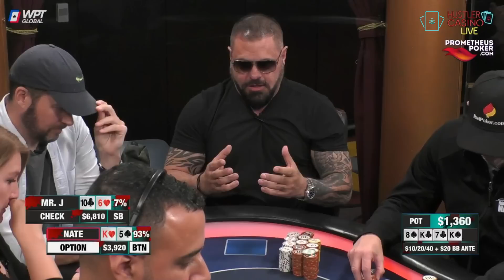老哥输急眼？直接把玻璃门都干碎了...... 【龙凤解说】【MAX PAIN MONDAY】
标题牌局时间点：01:55

00:00 介绍
00:28 三条这么怂？
01:55 慢打KK赚麻了
04:36 两对 vs 同花
06:59 三条 vs 三条
08:20 葫芦 vs 顺子
10:14 A高直接推
11:59 AA绝地反杀
14:17 8高干三条
15:42 三条 vs 葫芦
17:54 有人中同花顺